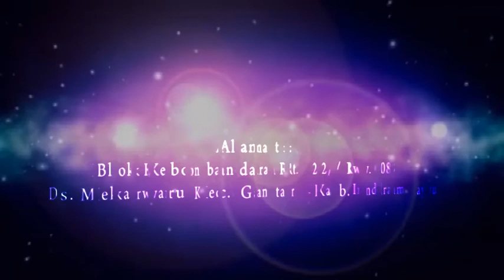NITIP RINDU || LUSYANA JAYA || NENG ROSALINDA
NENG ROSALINDA
Hajat : Bpk. Rustakim / Ibu. Carinih
Alamat : Blok Kebonbandara Rt. 22 / 08 Ds. Mekarwaruh
Kec. Gantar Kab. Indramayu

Di Dokumentasikan Oleh :
Arjuna Production (Budeg Team)
Bantu Channel ini Ya Gaes